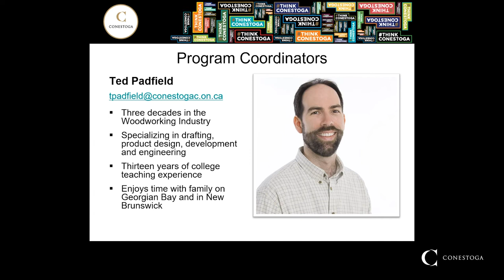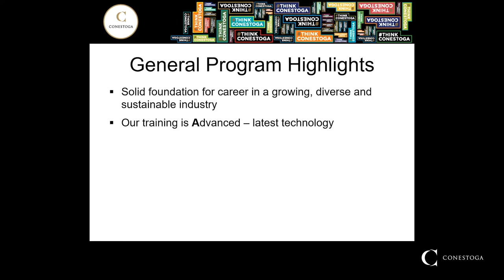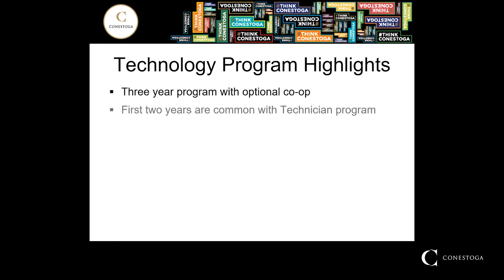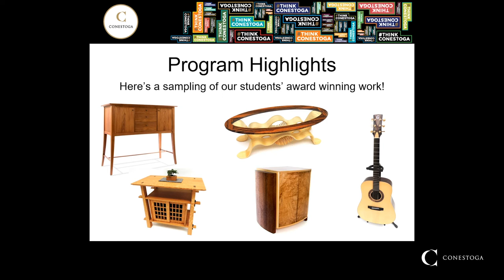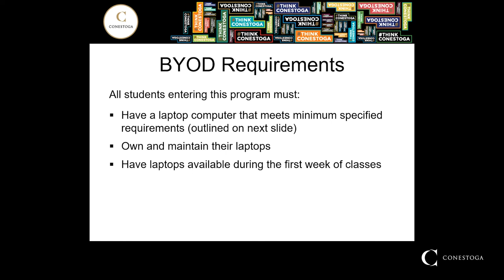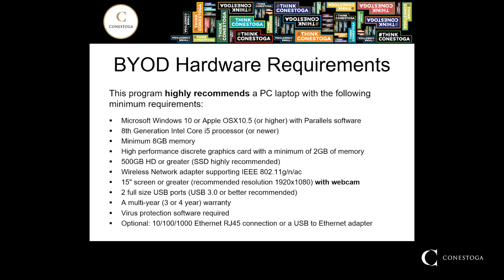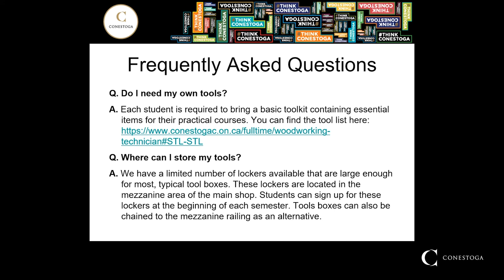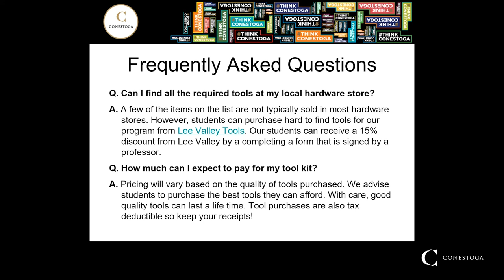Woodworking Technician & Woodworking Technology (0054/0804)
Consider this unique advanced diploma program delivered at one of the most advanced woodworking training facilities in North America. During the first year of the program, which is common with the Woodworking Technician program, you will spend a significant amount of time learning the set-up and operation of woodworking machinery and equipment, laminating, veneering, machining, sanding, assembly, and finishing.